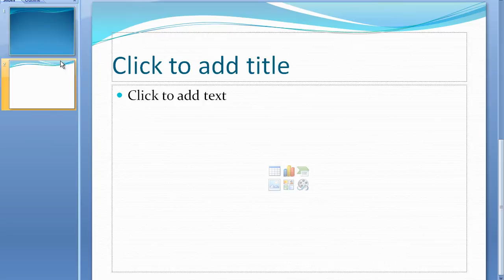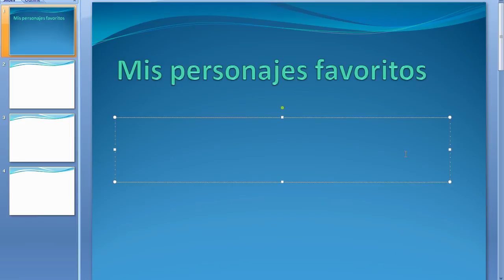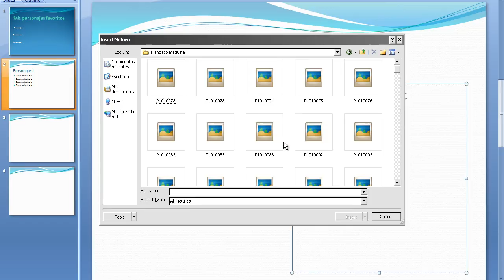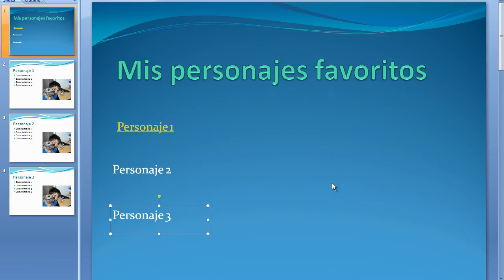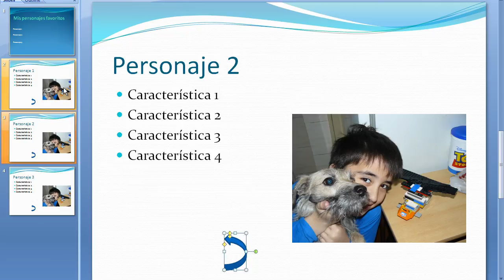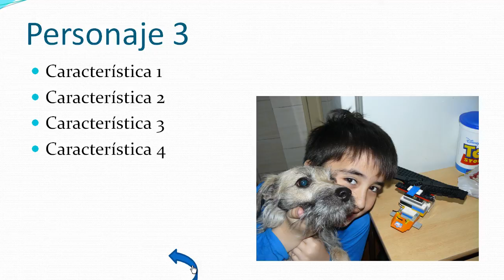Documento hipertextual en Power Point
Muestra paso a paso como crear un documento hipertextual en Power Point. Incluye estilo de presentación, hipervínculos, diseño de diapositiva, inserción de imágenes.